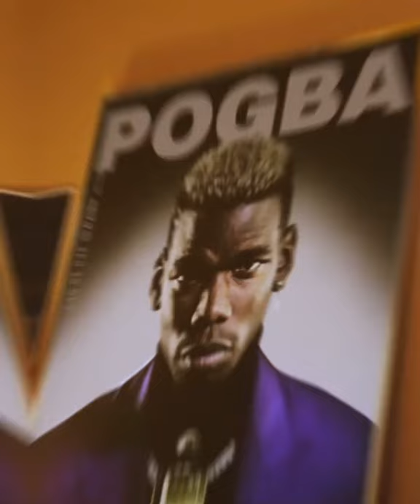One of the best adds I have ever seen. Messi, Sancho, Pogba and Van de Sanden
Everything comes to life with the bubble's of @PepsiGlobal /// Fizzing To Life with